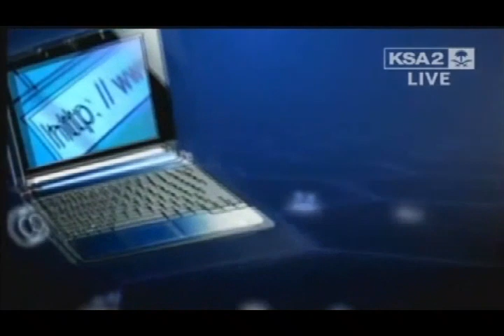Kazuteru Makiyama Interview @ "Up To Date" Program on Channel 2 KSA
Kazuteru Makiyama
MECL-Sony, Sales and Marketing Director
Interviewed by Faisal Al-Saif of "Up To Date" News Program on Channel 2 KSA